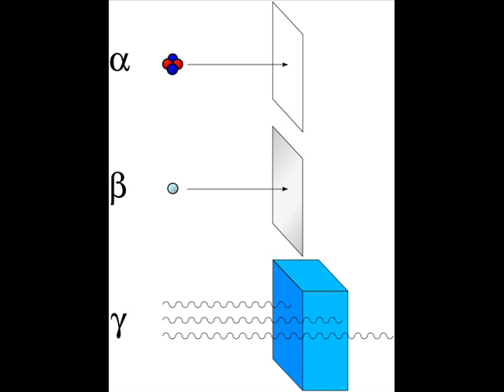Radiation Effects - Maria, Cassandra, Gerardo, Kathy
11. e. Students know alpha, beta, and gamma radiation produce different amounts and kinds of damage in matter and have different penetrations.